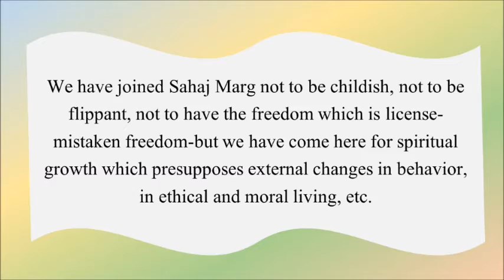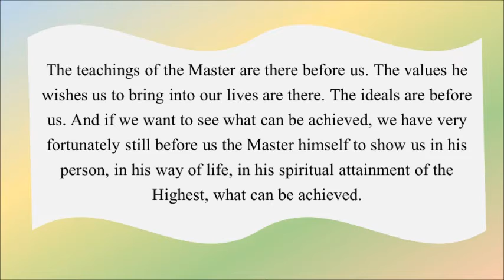What behavior is expected from us? What can be achieved in Sahaj Marg?